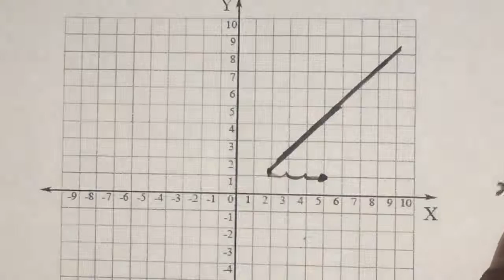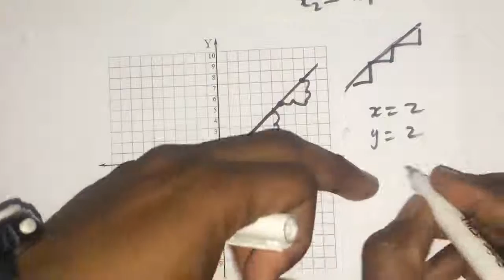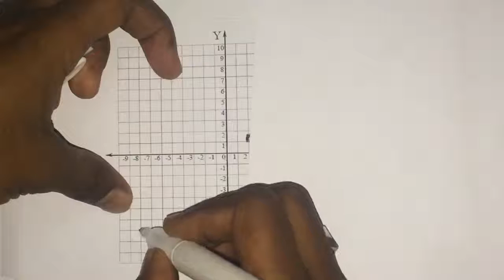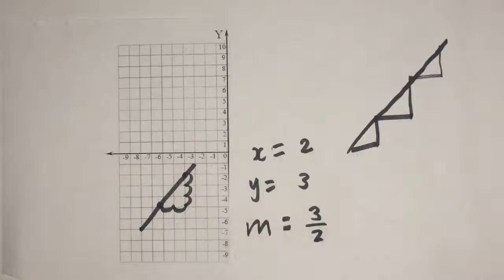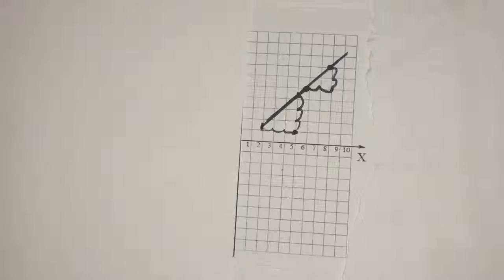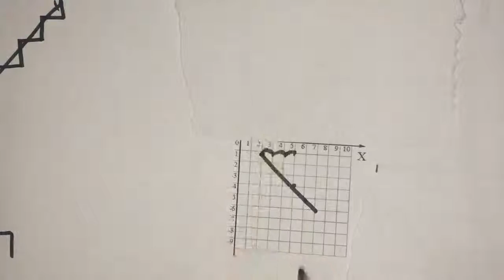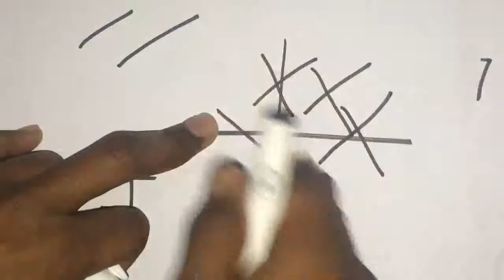Slope lesson 2 '' Tiiro casharkii 2aad ''